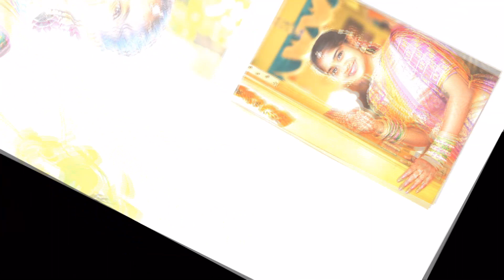Pre Wedding of Manisha + Srikanth Chary | Indian Wedding | Photo Slideshow | By PCInfo Incredible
traditional wedding Photography SongShoot PcCreations pre wedding teaser film photography sony a7iii wedding photography wedding photography tips